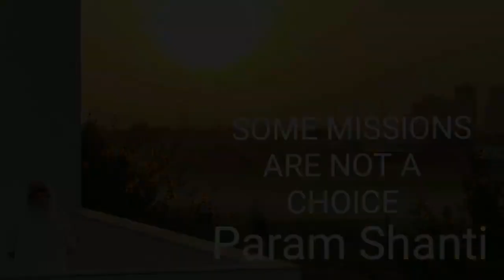Soul of Bhagwan Swaminarayan